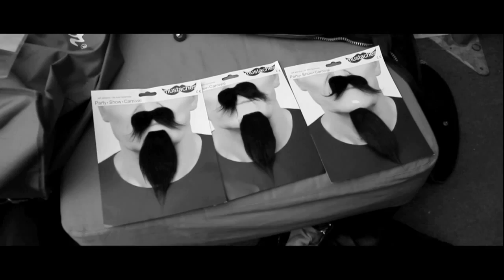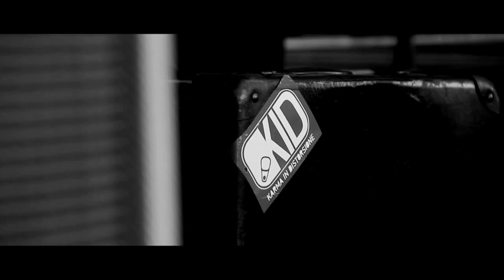K.I.D. - live @ Parco Gondar, LE (2014)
Live bootleg video dei Karma In Distorsione - Apertura al Museica Tour di Caparezza - Parco Gondar (Gallipoli - LE 2014)

shooted with: Canon 7D + Actioncam EyeCam 1920x1080